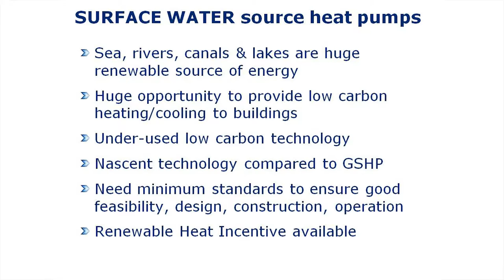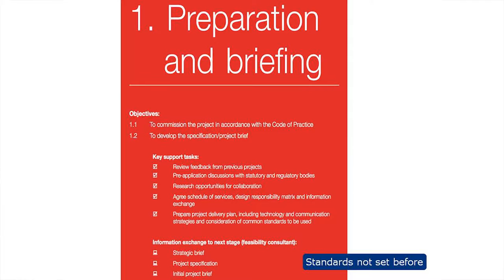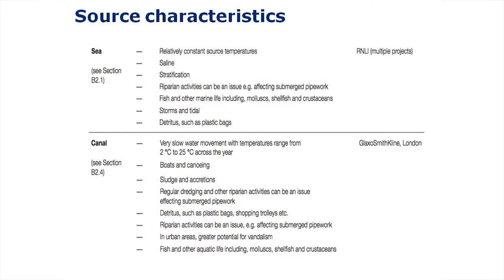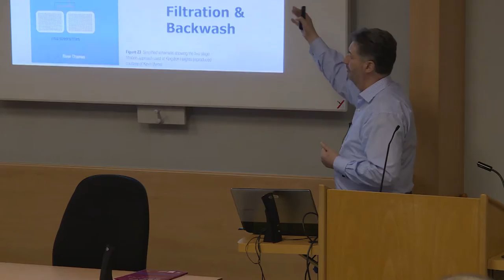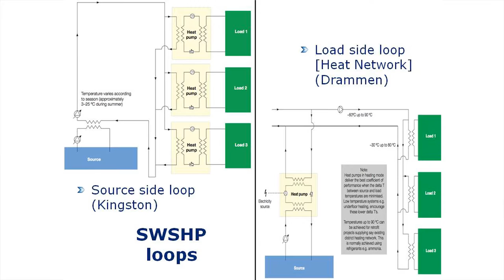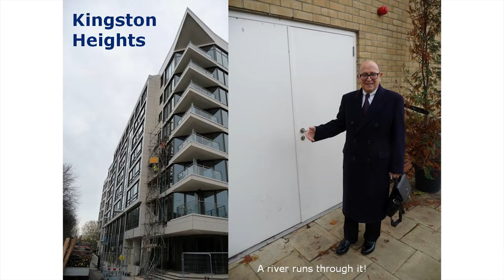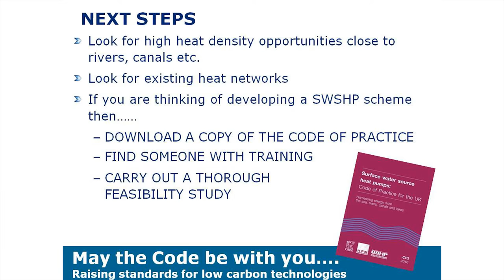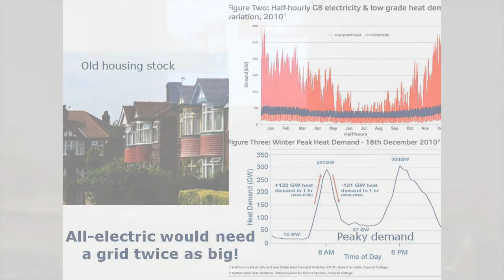Phil Jones: Surface water source heat pumps